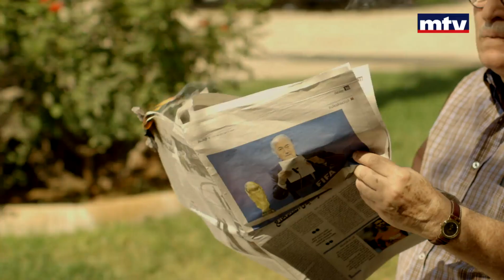Zaffe S1 EP8 - زفة ج١ الحلقة٨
Writer: Maya Soueid
Director / Director of Photography: Hani Khashfeh